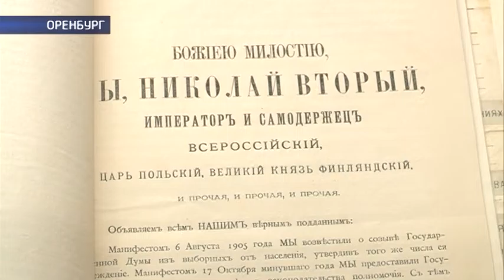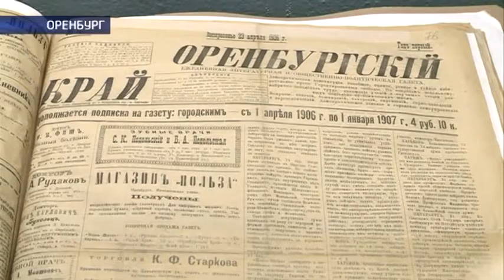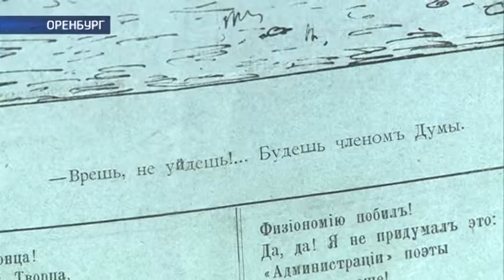День российского парламентаризма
Законодательный орган или ширма самодержавия? 110 лет назад свою работу начала Государственная Дума первого созыва. Сегодняшнюю дату в стране отмечают как день российского парламентаризма. И хотя просуществовала первая дума меньше трех месяцев, после чего была распущена, событие это для государства стало знаковым. Среди парламентариев 1906 года были и оренбуржцы. Кто представлял наш край в думе и как губерния восприняла первые шаги к парламентаризму, в материале Виталия Сапожникова.